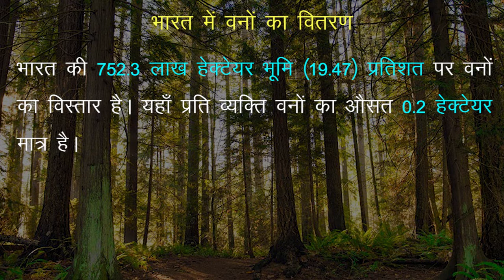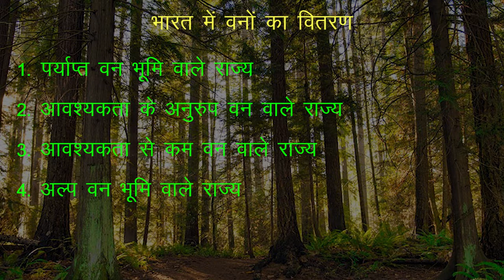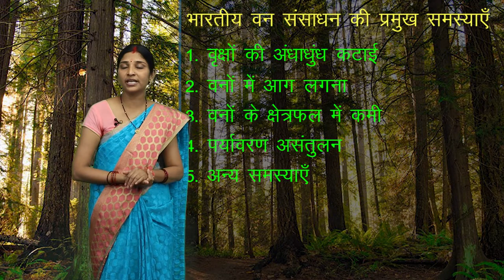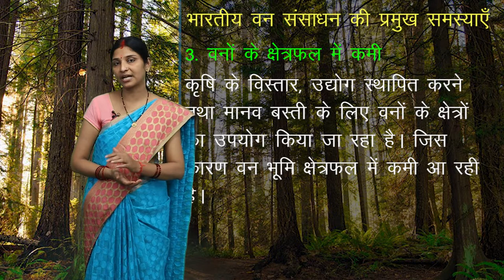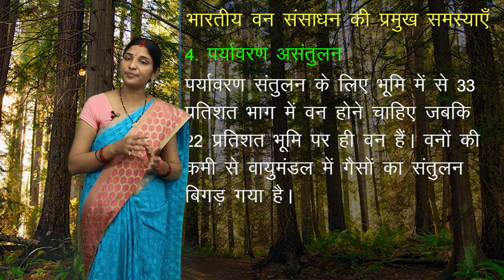CLASS 12th GEOGRAPHY | CHAPTER - NATURAL RESOURCES | प्राकृतिक सम्पदाएं